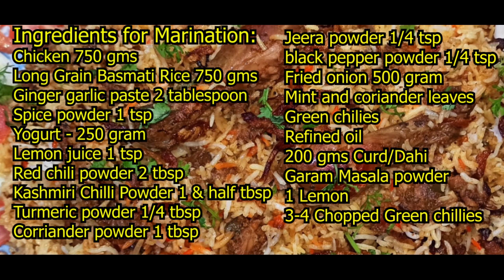Best Chicken Biryani | Chicken dum biryani recipe | Hyderabadi Chicken Dum Biryani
Hi,
How to make Chicken Biryani at home is a popular question that I get most requests for.
Watch this recipe to learn some cool facts about the dish and also, how to make Chicken Dum biryani, step by step.

This dish is especially popular throughout the Indian subcontinent, as well as among its diaspora. It is also prepared in other regions such as Iraqi Kurdistan.

It is made with Indian spices, rice, chicken, vegetables or eggs. The word 'biryani' is derived from a Persian word, birian, which means fried before cooking.
It is one of the most popular dishes, which has acquired a niche for itself in South Asian cuisine.
Do try and let us know how you like it :)
Here's my recipe for the best Chicken Biryani for you:

METHOD
1.First we need to make spice powder, for this we need Black peppercorns - 2 teaspoon, Cloves - 20,
Nutmeg - 1/4,
Mace - small piece Star Anise - 1,
Cinnamon sticks - 5 small pieces,
Roast and Grind it to a fine powder
For making biryani for 6-7 people, we need Chicken - 750 gms, Long Grain Basmati Rice - 750 gms.
3.Soak Basmati rice in water for 45 min
4.In a vessel heat oil - 5 tablespoon and add 2 bay leaves, 2 1 inch cinnamon sticks. Then add 5 finely chopped tomatoes. When tomatoes leave oil, add the marinated chicken with 2 tablespoon fried onions and cook till it turns 80% tender
5.In another bowl add water - 3 to 4 liter and to it add Salt as required Cloves - 4, Green Cardamom- 2, Cinnamon sticks - 2, Cumin Seeds - 1 teaspoon, Black Cardamom - 2, Oil - 1 tablespoon and boil
6.Now add soaked rice and cook till 90% done. Strain half of it and cover remaining and let it simmer for 3-4 min. Now strain the balance rice also in another colander.
7.In a big bowl add 1 tablespoon ghee, then add chicken layer then rice layer so on as shown and garnish with fried onions,mint and coriander leaves, ghee,saffron soaked milk, orange food colour etc
8.Then keep it on high flame for 3-4 min and over a hot tawa and simmer (give dum) for 20 minutes. Turn the flame off and leave for 15-20 min
9.Serve hot with raita